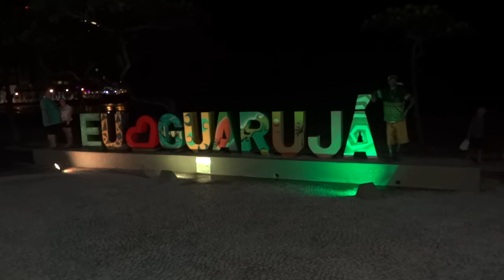TRIPLEX DO MIKIMBA NO GUARUJA NOITADA